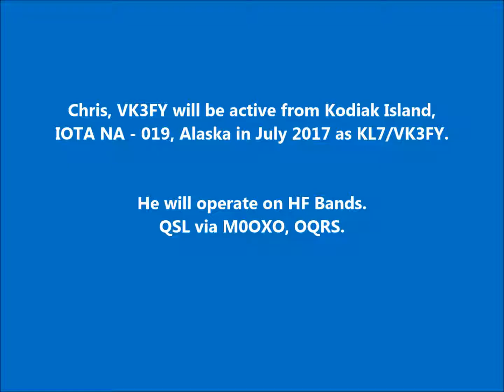KL7/VK3FY Kodiak Island Alaska. From dxnews.com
Chris, VK3FY will be active from Kodiak Island, IOTA NA - 019, Alaska in July 2017 as KL7/VK3FY.